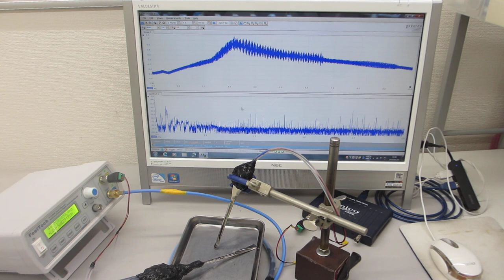超音波発振（スイープ発振、パルス発振）システムーー低周波の共振現象と、高周波の非線形現象をコントロールする技術ーー（超音波システム研究所）